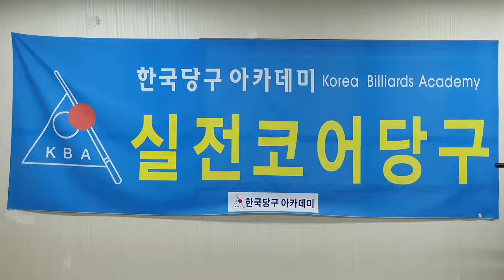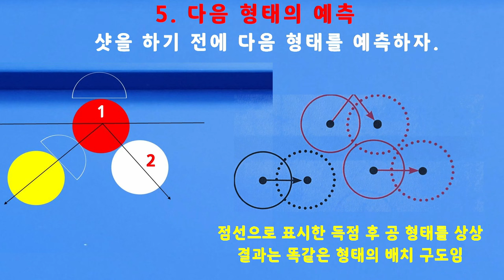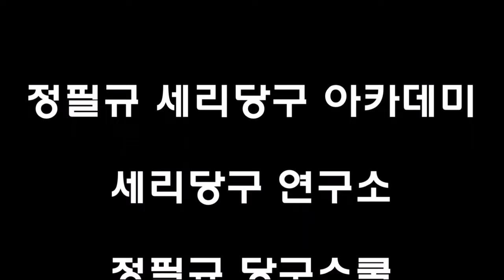[4760] 한국당구아카데미 // 스르륵 PLUS 스피드 / 세리(일단) : 3607(1307)일 / 16192(4133)시간_ 2024.04.28.